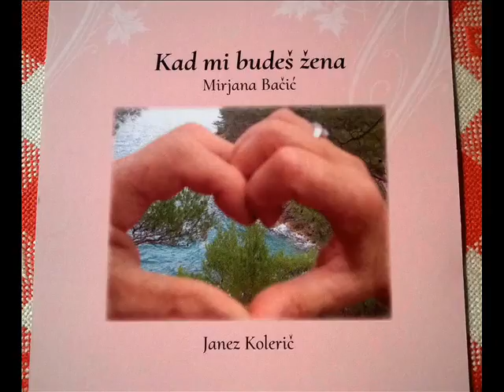KAD MI BUDEŠ ŽENA, Glasba: Janez Kolerič, tekst: Mirjana Bačić - Šeparović - poje: V.S. DRAŽ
Pesem Mirjane Bačić - Šeparović sem uglasbil na prošnjo gospe Barice Barbarić.
Poklonila jo je pesnici Mirjani Šeparović za dan njene poroke 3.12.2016 v Vela Luki.